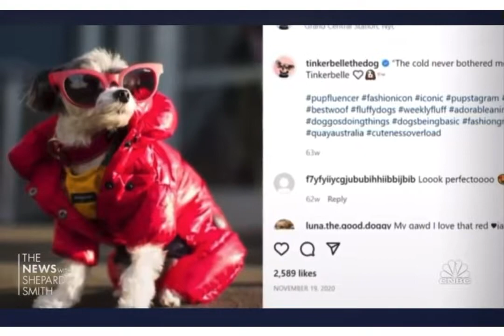CNBC - The News With Shepard Smith Interview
Interview with our human, Sam Carrell,  on The News with Shepard Smith - CNBC